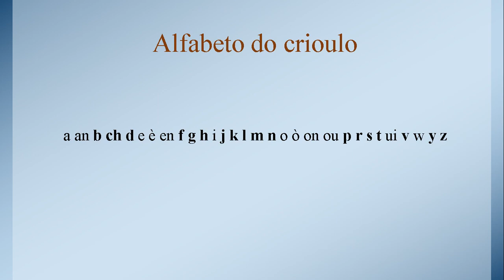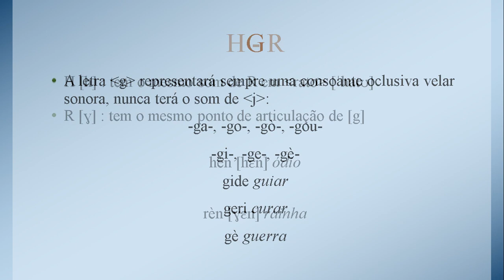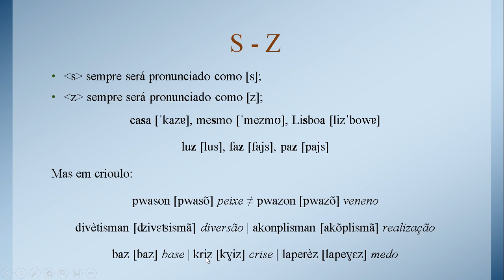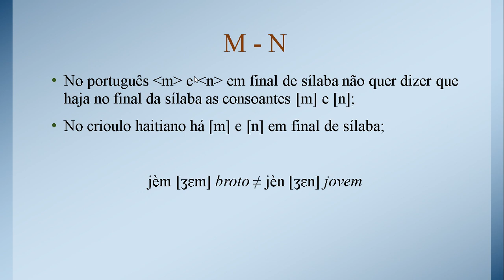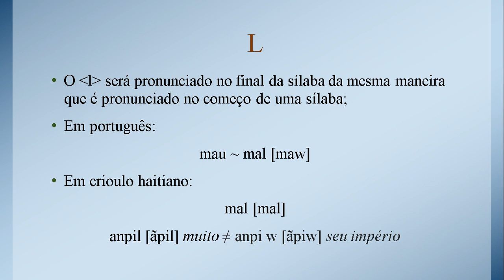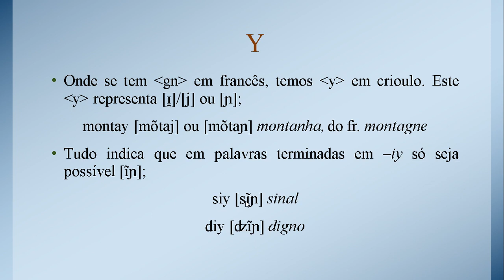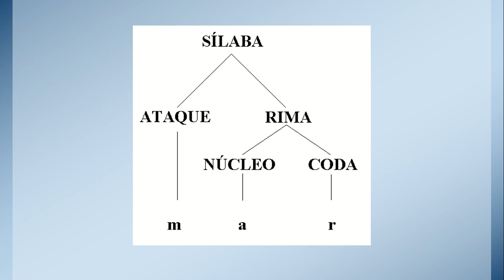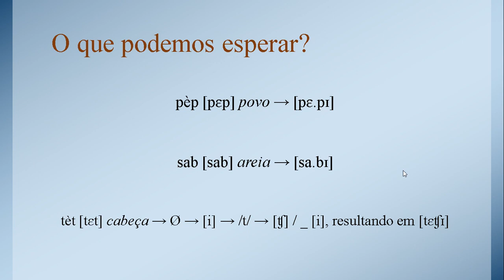Aspectos fonético-fonológicos do crioulo haitiano - parte 2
Aula "Aspectos fonético-fonológicos do crioulo haitiano", parte do curso "Noções introdutórias da gramática do crioulo haitiano" oferecido durante os Cursos de Inverno 2020 da Faculdade de Filosofia, Letras e Ciências Humanas da Universidade de São Paulo (FFLCH - USP).

Coordenador: Dr. Paulo Chagas de Souza (Departamento de Linguística - FFLCH - USP)
Ministrante: Bruno Pinto Silva (Departamento de Linguística - FFLCH - USP)

Exercícios: consulte na página do curso